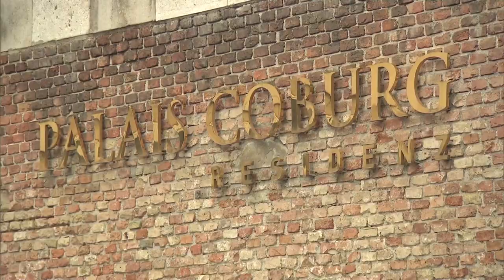Απόπειρα αναβίωσης της συμφωνίας για τα πυρηνικά του Ιράν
Από Γαλλία, Γερμανία, Βρετανία, Ρωσία και Κίνα